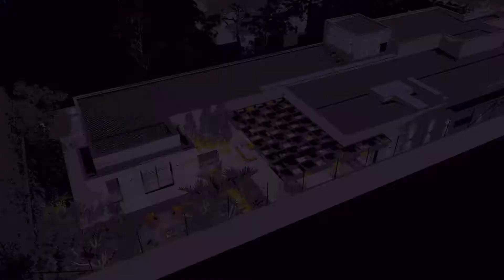Mansão clássica em Americana - Pedro Camargo Arquitetura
Confira este filme que produzimos para o projeto desta casa em Americana, interior de São Paulo, do escritório Pedro Camargo Engenharia e Arquitetura.

ou fale conosco no 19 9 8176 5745